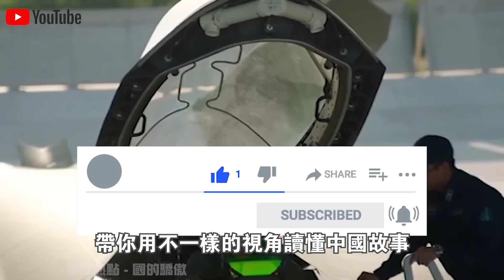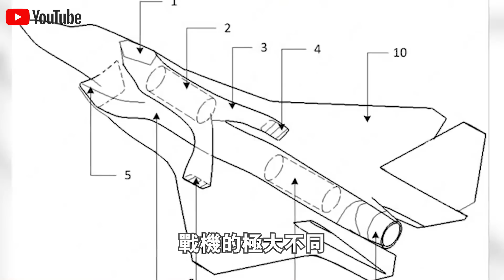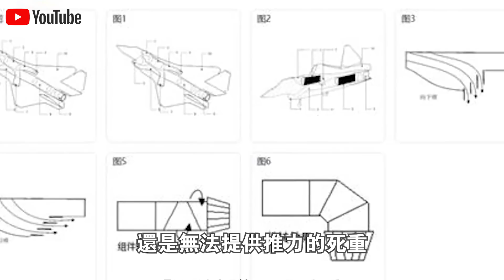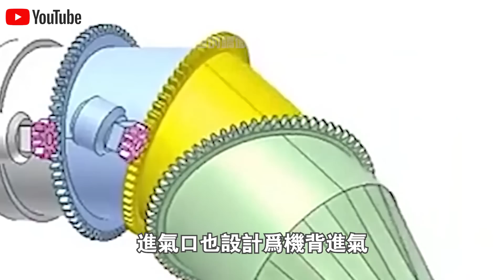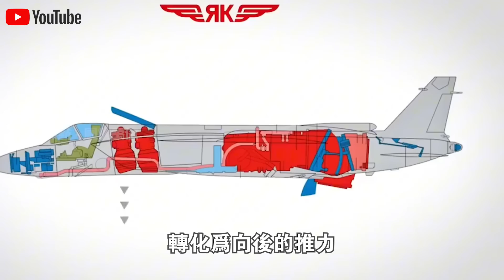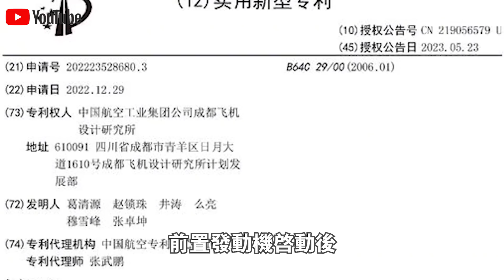國產“新型戰機”設計首次亮相！雙發動機“串連佈局”實現垂直起降，將成076艦隱身艦載機！美國空軍將迎來真正威脅？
1.10萬人捕撈，年產魚5000萬斤！中國“最大鹹水湖”禁漁10年，才过去2年，湖里的魚就發生了驚人變化？
2.載重50公斤配雷達，一小時作業320畝！大疆最新農業無人機表現驚人！美日德農場主們開心壞了？
3.日產最新“固態電池”上市！充電10分鐘，續航1000km，還永不爆炸？正面挑戰“麒麟電池”，誰會贏？
4.南海第一城！“美濟”28年來首次曝光！外媒驚呼：中國竟在這裡藏了11艘航母！
5.中國第一大糧倉一夜變“荒地”？辛苦開墾60年的東北良田遭“拋棄”，20年後首次吃現狀曝光！
6.中國治沙又有新成果！塔克拉瑪干沙漠成世界糧倉！袁隆平接班人，用5000畝沙漠水稻，解決兩大世界難題！
7.美記者實地探訪“羅布泊”，被眼前一幕驚呆了！荒了60年的死亡之海奇蹟“復活”？水從哪裡來的？
8.百公里60元，速度比汽車快一倍，永不墜毀！中國首創民用“旋翼機”上市！美國笑了：不就是“三蹦子”嗎？
9.極度危險的運輸！75米長“風葉”途徑200個急轉彎，運上4500米高山？中國“特種運輸車”上演不可思議一幕！
10.滿載70噸，百公里“零能耗”，還越跑電約多！中國最新“純電動卡車”，每輛每年能省60萬！德國急著上門求合作？

👇👇👇本期節目內容包括👇👇👇
🔥0:00 新聞速覽
🔥1:29 雙發串聯垂直起降飛機
🔥6:41 集百家長 避百家短